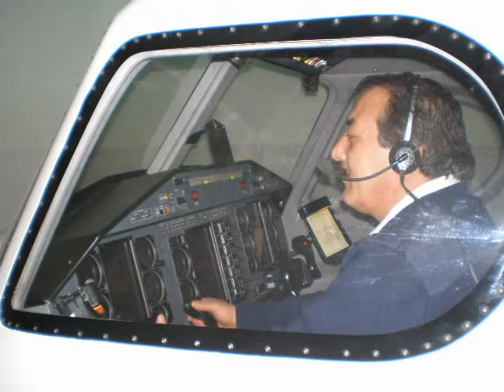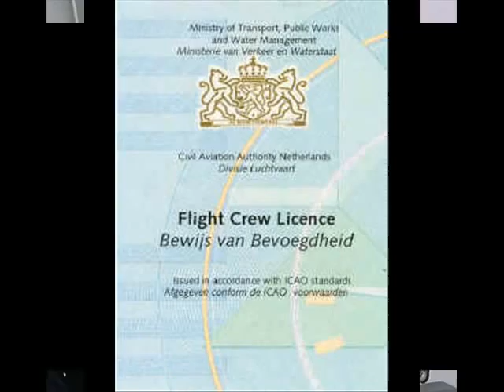PİLOT MUSA AYDIN VİDEO